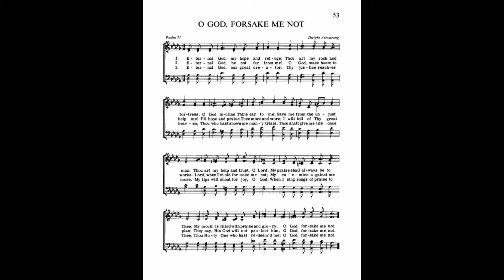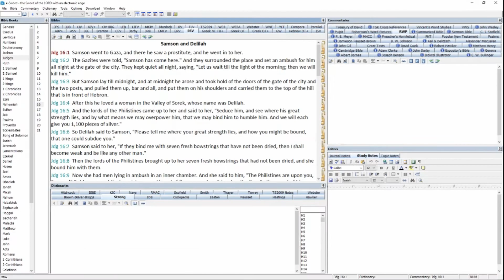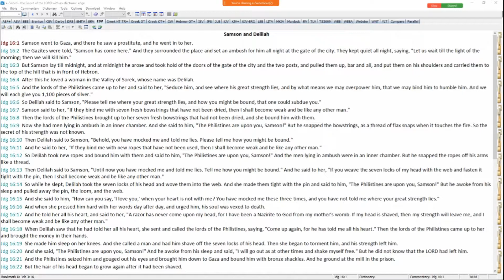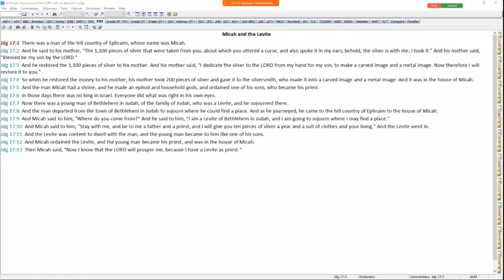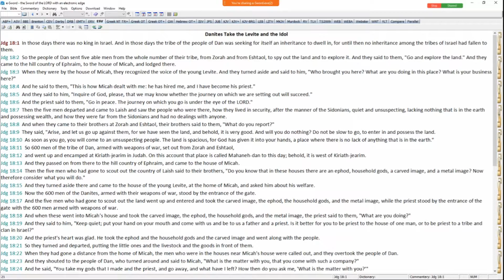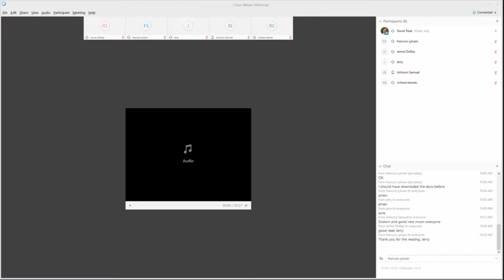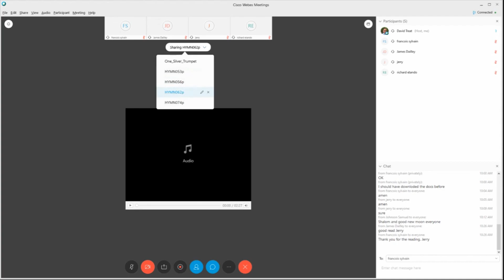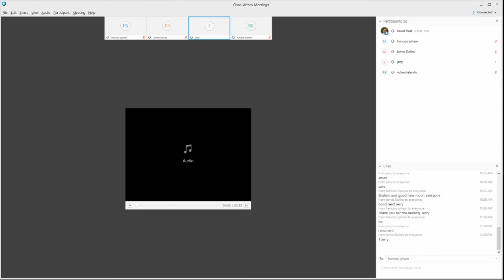Apocalyptic Interpretation of the Promise of the Kingdom